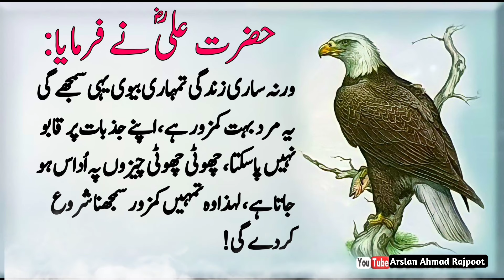2 Cheezain Pocket Ma Rakho Dolat Mand Ban Jao Ge | Rumi quotes | Dolat ka wazifa | Ramzan ka wazifa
2 Cheezain Pocket Ma Rakho Dolat Mand Ban Jao Ge | Rumi quotes | Dolat ka wazifa | Ramzan ka wazifa

3 Kaam Rozana Kiya Karo Rizq Sambhal Nai Paogay | Ramzan Ka Wazifa | dolat mand hone ka wazifa

2 Cheezain Pocket Ma Rakho Dolat Mand Ban Jao Ge
Rumi quotes
aaj he do chezon ka sadqa kro
ramzan main dolat mand banne ka wazifa
wazifa
1 Hafiz studio
Zubair Maqsood Voice
sumayia Noor voice
Urdu Adabiyat
choice is voice
do cheezon ka sadqa
wazifa for money
dolat ka wazifa in ramzan
dolat mand aur ameer hone ka wazifa
dolat ka wazifa in urdu
mufti bilal qadri ka wazifa
ramzan mein dolat mand banne ka wazifa
rizq ka wazifa
ramzan mein dolat ka wazifa
dolat mand hone ka powerful wazifa
dolat mand hone ki dua
crorepati dolat mand hone ka wazifa
sadqa dene ka bayan
2 chezon ka sadqa do ghar mein dolat aise aye gi jaise barish ati hai
sadqa dene ka tarika in islam
rizq tang hogya hai to aaj hi do chezon ka sadqa karo rizq sambhal ni paoge
sadqa kis cheez ka dena chahiye
sadqa kaise dein
hakeem luqman
urdu quotes
motivational speech
Arslan Ahmad Rajpoot
new quotes
today quotes
latest quotes
aqwal
aaj ke aqwal
positive quote for today
Aqwal

3 Kaam Rozana Kiya Karo Rizq Sambhal Nai Paogay
Rizq Sambhal Nai Paogay
Rizq Ki Tangi Khtam Hogi
3 Kaam Rozana Kiya Karo
Rizq Ki Tangi dor
quotes
7 din dolat ki tasbeeh parhlo rizq bantay phiro gay
Gaibi Dolat Panay Ki Tasbeeh 360 Bar Parho islamic quotes
Wazifa
AqwaleZareen
Ameer hone ka wazifa
1 Hafiz studio
Zubair Maqsood Voice
sumayia Noor voice
Urdu Adabiyat
sheikh abdul qadir jilani
abdul qadir gilani
sheikh abdul qadir gilani
sheikh abdul qadir jilani ka wazifa
rizq mein izafa ka wazifa
do chezon ka sadqa
aaj he sadqa kro
sadqa
aj he do cheezon ka sadqa kro rizq sambhal nahi paogay
sadqa karne ka tarika
dolat khud pas aye gi
dolat ka wazifa
dolat
gaibi khazano ki tasbeeh
bus aik cheez ka sadqa kar lo
rizq o dolat ka amal
mal o dolat ka wazifa
dolat mand